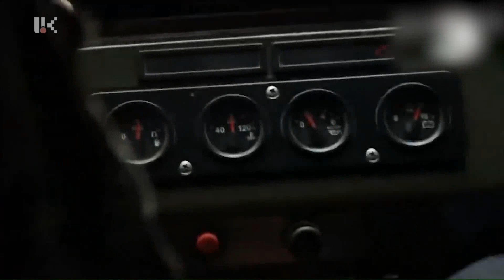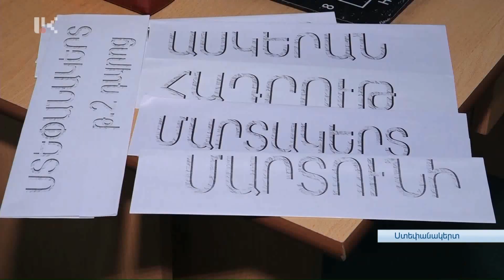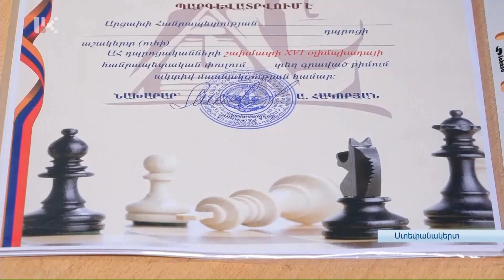"ՕՐ" ԼՐԱՏՎԱԿԱՆ ԹՈՂԱՐԿՈՒՄ 20:00 Информационный выпуск новостей /06.10.2022/